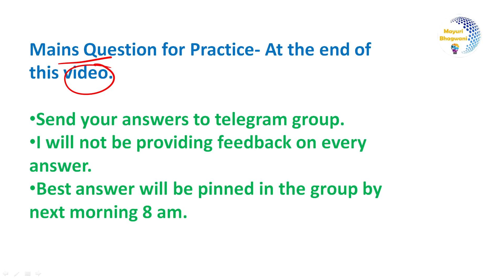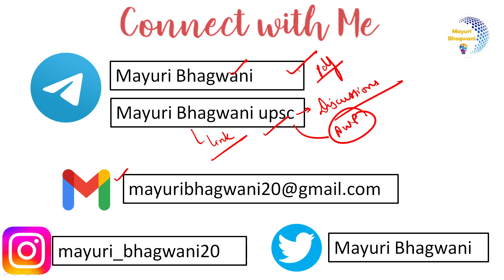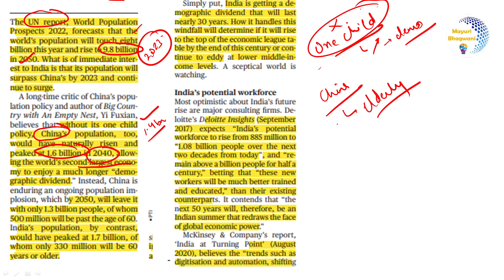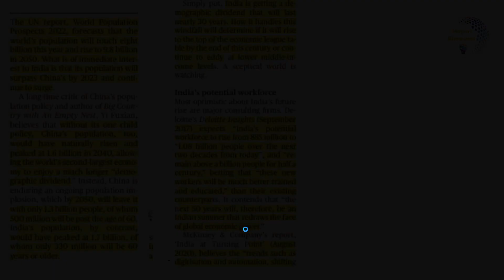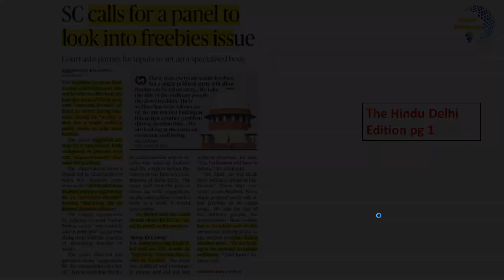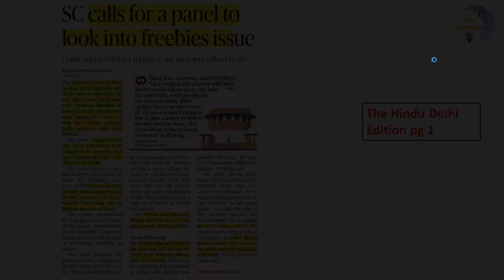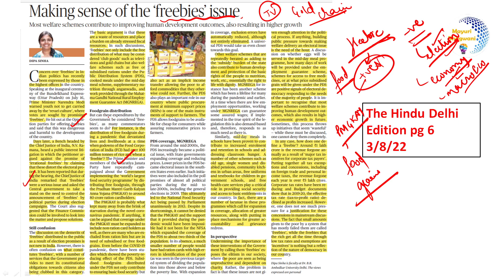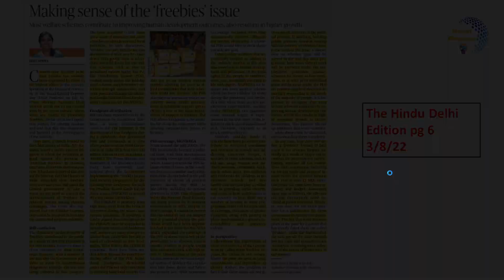Editorial Analysis | 4 August 2022 | Mains Dose | UPSC Mains Answer Writing | The Hindu | IAS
Mains Dose
The Hindu analysis today | 4 August 2022 | daily current affairs UPSC CSE/IAS | Current Affairs
We are analysing The Hindu of 4 August 2022 here. This video will be helpful for Prelims as well as Mains preparation for the Civil Services Exam.